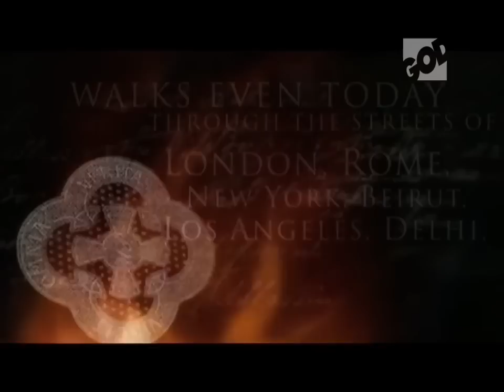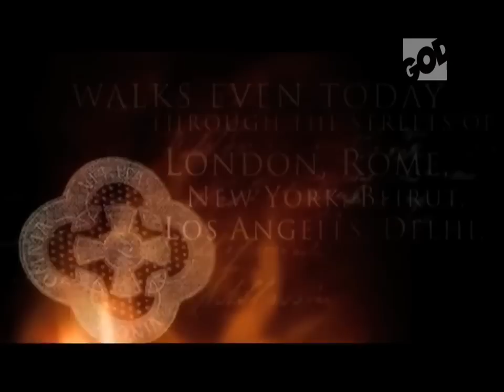A Word From Heaven: All Consuming Love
Wendy Alec talks about God's all consuming love for us all, a love that never fails. His loves and His presence changes us. Even if we walk in the desert place we are never far from God's love.